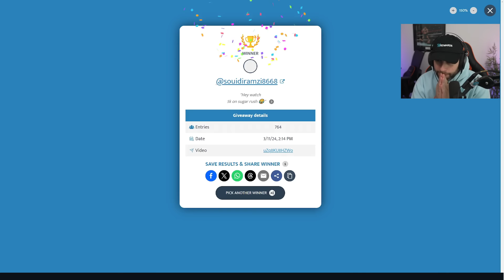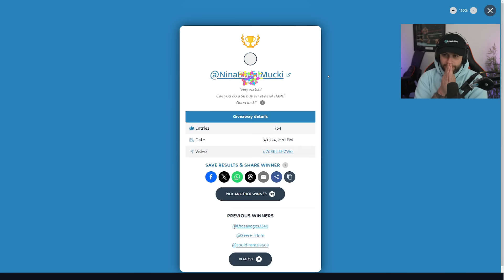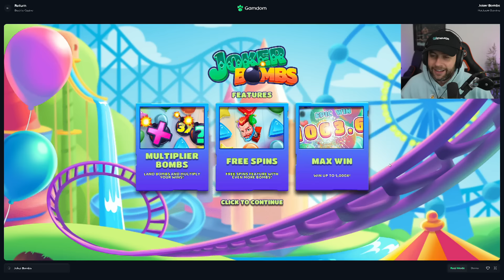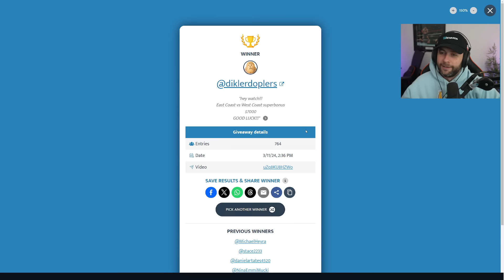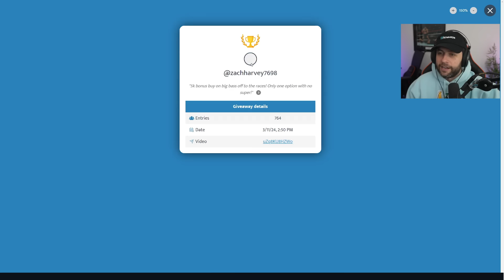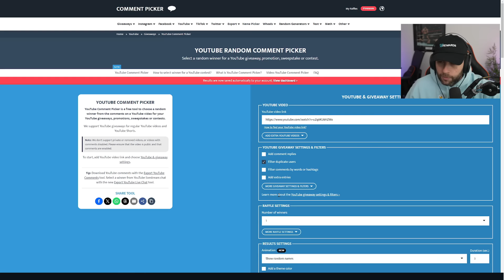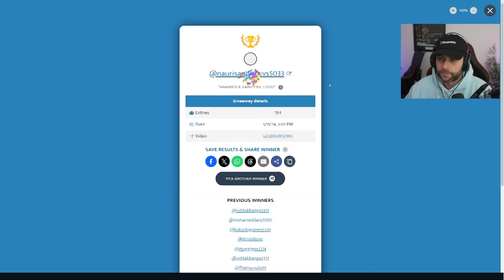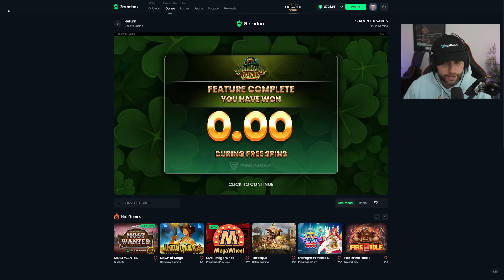I let my COMMENTS DECIDE the BONUS BUYS & they made me go ALL IN!! DEGENERATE!! (Bonus Buys)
In this video, I am back on Gamdom and doing something I haven't ever done before. I asked you all about a week or so ago to leave a comment and tell me what bonus to buy and for how much, and now I am here to use those comments and record the bonuses you asked me to do! There were so many comments and I couldn't do them all, so if you want to see this again, be sure to drop a like and leave another comment below with your suggestion. I hope you all enjoy the video.